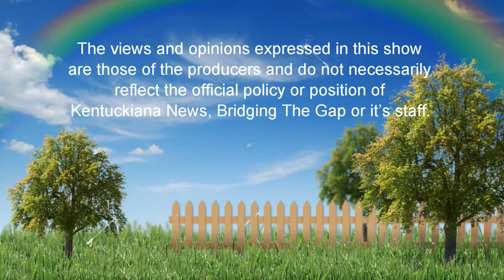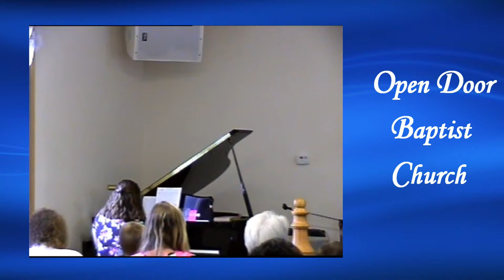Open Door Baptist Church, Deputy Indiana